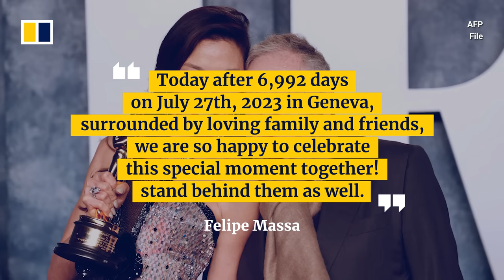Michelle Yeoh ties the knot with long-time French fiancé Jean Todt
Oscar-winner Michelle Yeoh and her long-term fiancé Jean Todt tied the knot at a wedding ceremony in Geneva, Switzerland on July 26, 2023. The celebration was attended by family and friends. French-born Todt, a former CEO of Ferrari, proposed to Yeoh in 2004 after dating for two months.